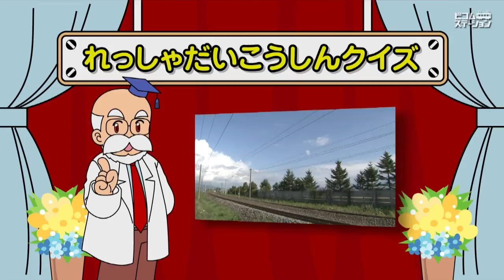きみの鉄道IQは？パネルクイズで子鉄の脳トレ！【鉄道クイズ#09】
子供向け鉄道パネルクイズ。
少しずつパネルが開いて走っている列車が見えてくるよ。
始めは難しいけど、だんだん見えてくる列車と、ヒントを手がかりに答えてみてね。
今回はみんなの注目するあの列車が登場！
きみのてつどう博士度は何パーセント？目指せ！てつどう博士！

＊答えはコメントしないでね！